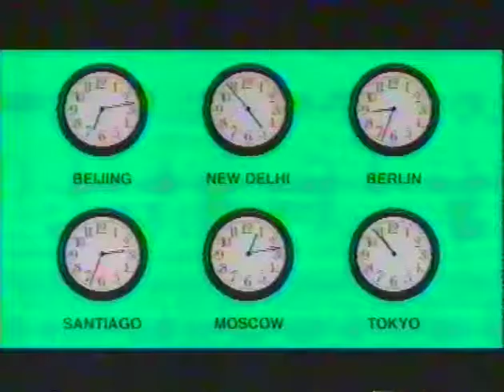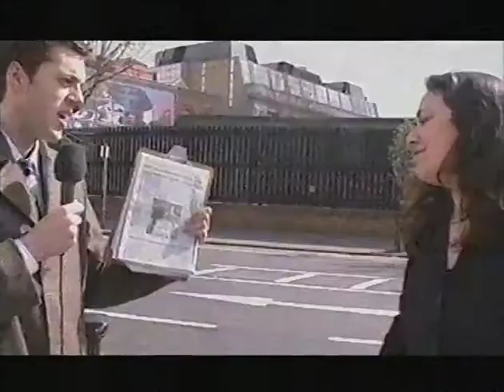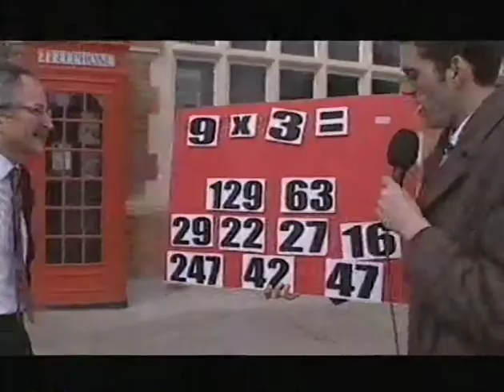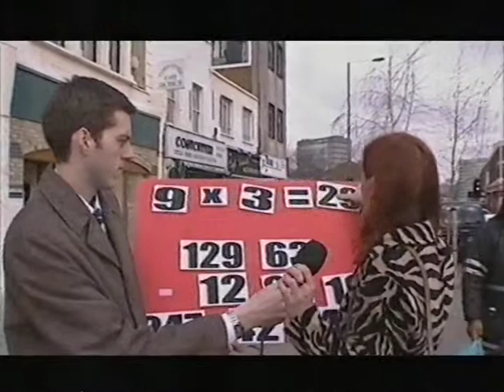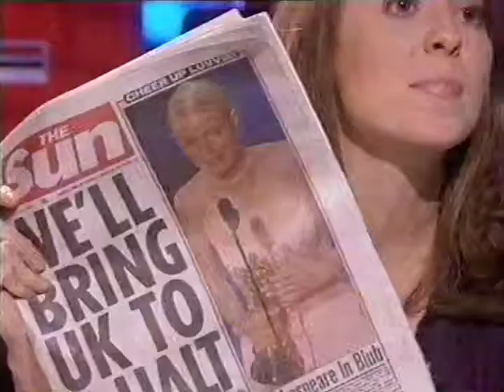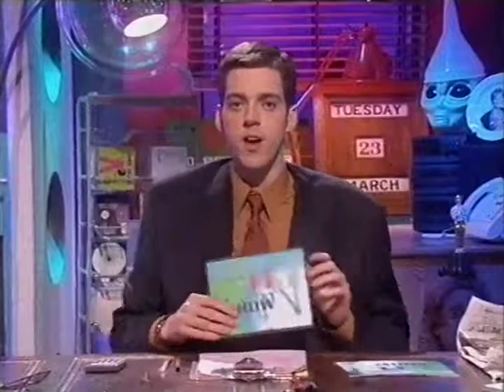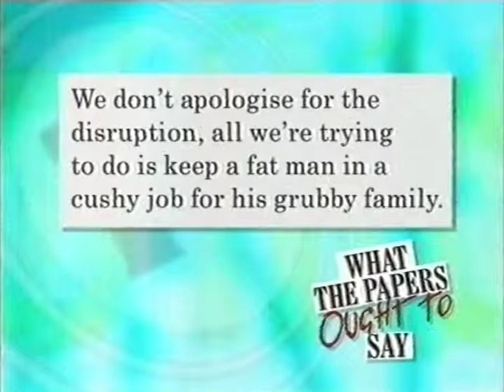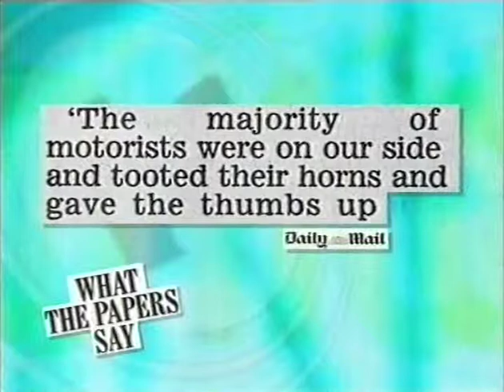The 11 O'Clock Show - 2x09 - 23-03-99